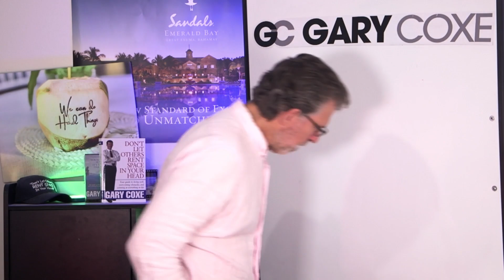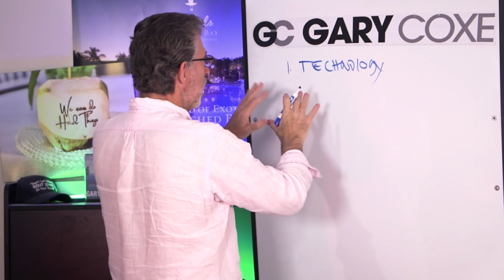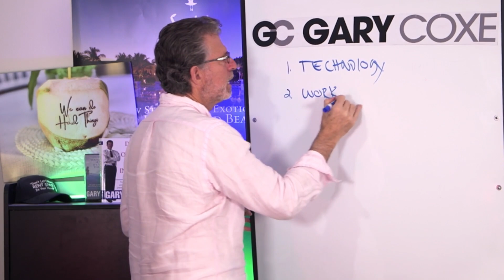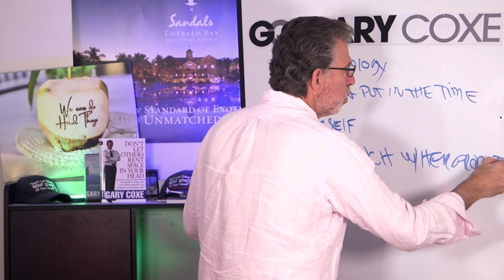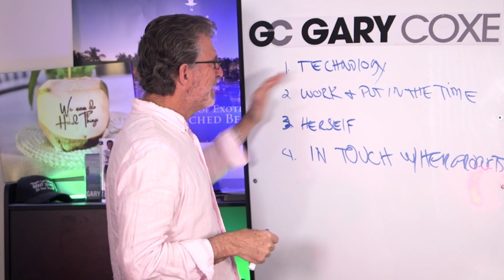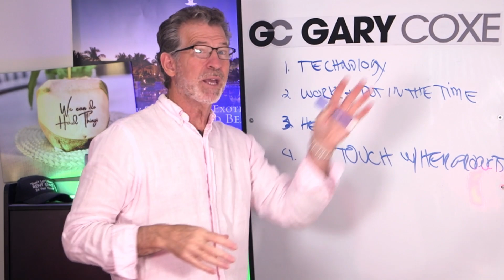Martha Stewart Lessons. See why in her 80's she runs circles around unsuccessful entrepreneurs.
Martha Stewart Lessons...Fun seeing her!

She's a billionaire and when you listen to her you understand why!

Her 100th book, that's right...her 100th book comes out this year and she is in her eighties.

I just got back from New York and was blessed to be invited to the Aspire Business Tour where Martha was speaking.

In today's video, I'm going to share with you some very interesting insights about her and how she operates.

I will tell you this.

Her work ethic even in her 80's will put most entrepreneurs to shame and it's why so many are unable to succeed.

I look forward to reading and replying to your comments!